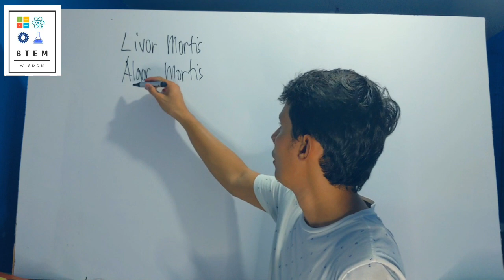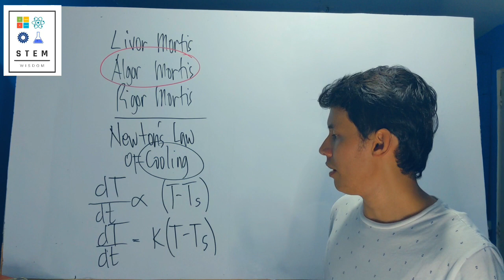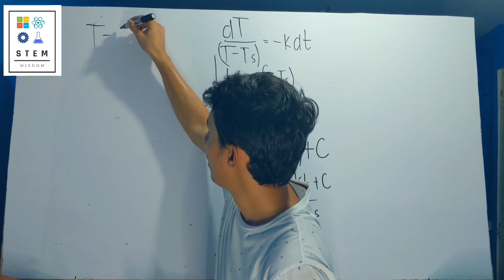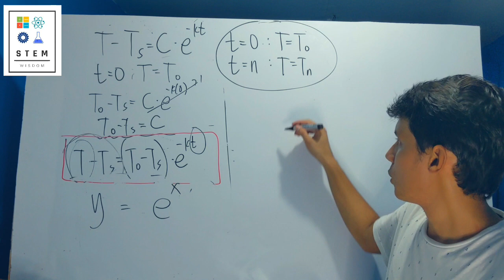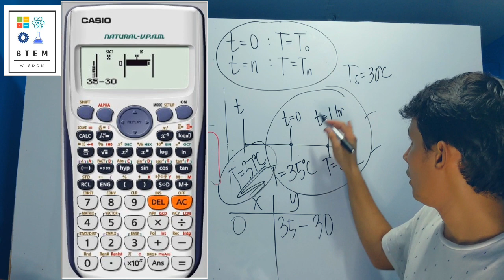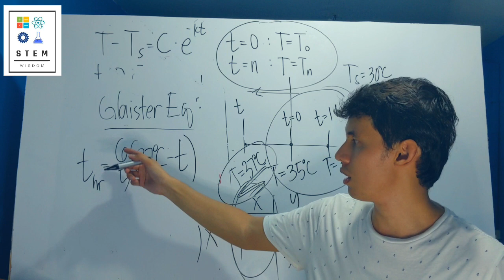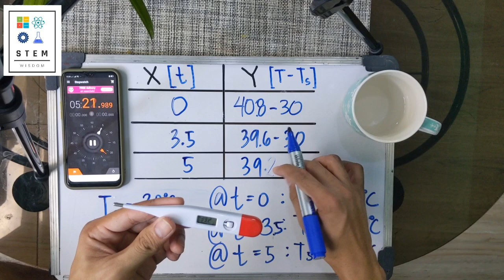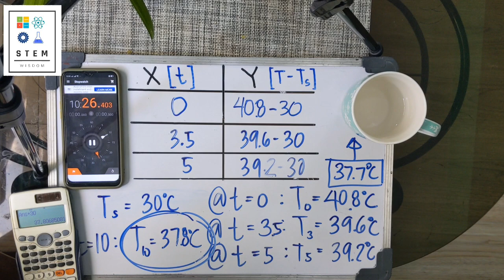How to Determine the Time of Death? — with Experiment and Calculator Technique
Mathematical approach of determining the time of death using calculator.